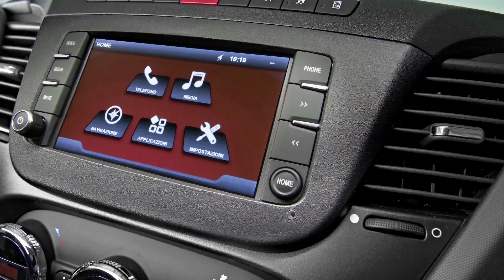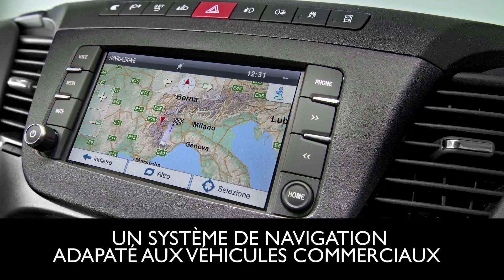NOUVEAU DAILY - CONFORT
Le nouveau véhicule utilitaire DAILY offre une position et des sensations de conduite semblables à celles d'une voiture grâce à :
• L'assise abaissée du siège
• Un volant plus petit
• Un plus grand pare-brise
• Un nouveau tableau de bord ergonomique
• Un nouveau système de climatisation (manuel et automatique)
La cabine est silencieuse et possède un espace de travail ergonomique avec une multitude de rangements pour tout type d'usages. De nouvelles solutions d'infotainment, de téléphonie et de navigation sont disponibles avec notamment un système de navigation adapté aux véhicules commerciaux. L'ESP est de série sur toutes les versions, accompagné de nombreux systèmes électroniques de sécurité comme le système d'alerte de franchissement de ligne ainsi que la caméra de recul, tout deux disponibles à en option.